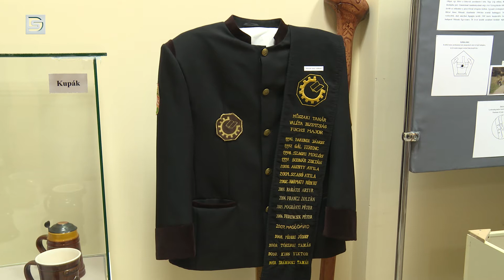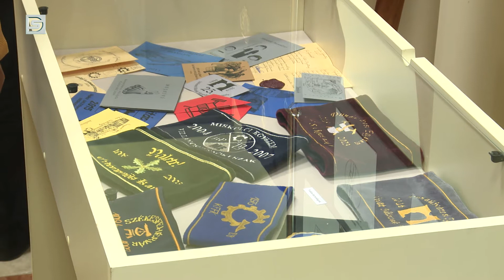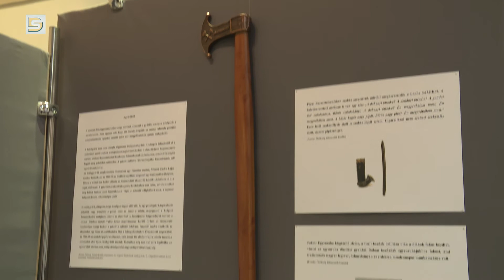DSTV | DIÁKHAGYOMÁNYOK A MÚZEUMBAN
Selmeci Diákhagyományok Dunaújvárosban címmel nyílt kiállítás az Intercisa Múzeumban. A kulturális intézmény és a Dunaújvárosi Egyetem együttműködése révén egy olyan tárlatot tekinthetnek meg az érdeklődők, amely edukatív betekintést nyújt a hagyományőrzés és a hagyományőrzők történetébe.